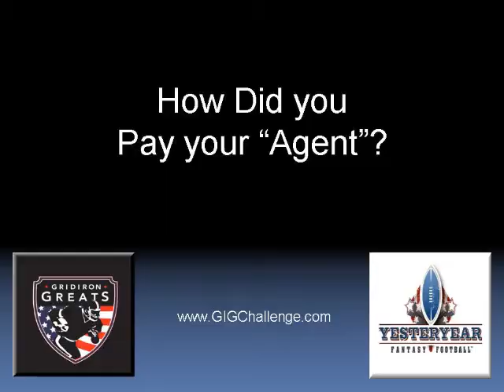Dwight Clarks Agent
Dwight Clark answers questions about his agent